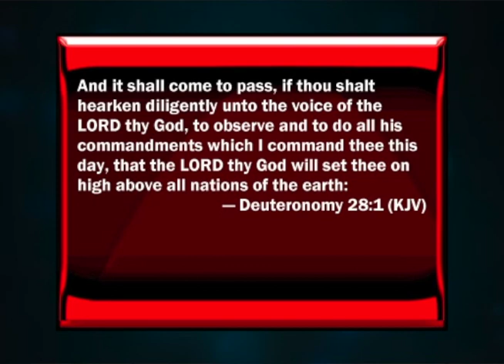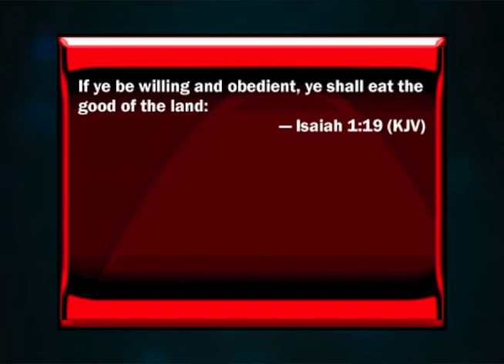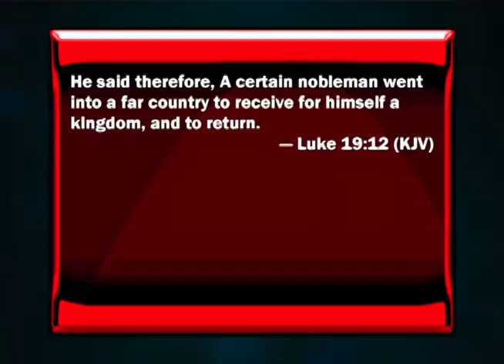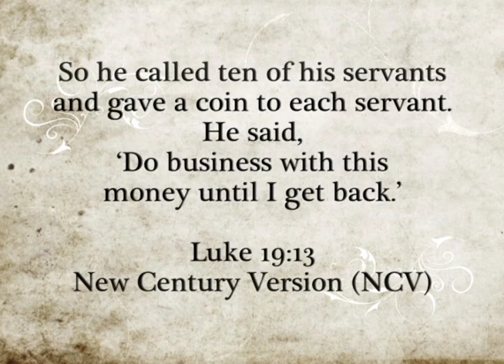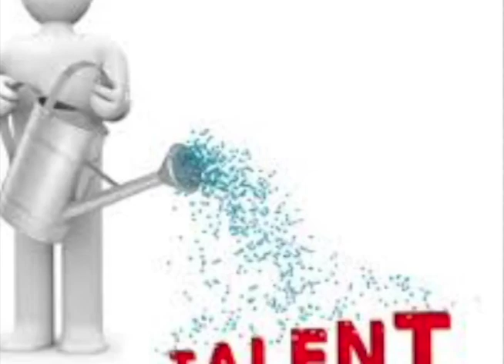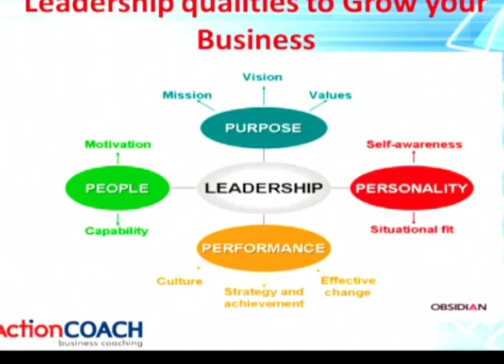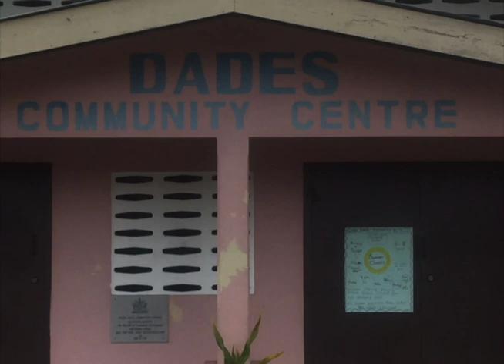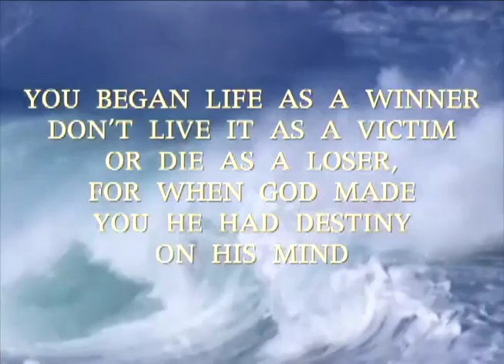Weekend TV Program 13.08.2017